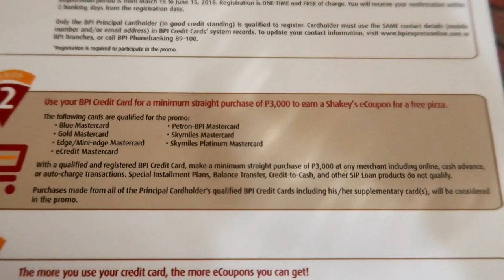TalaVlog: BPI PROMO! | Krystal Tan